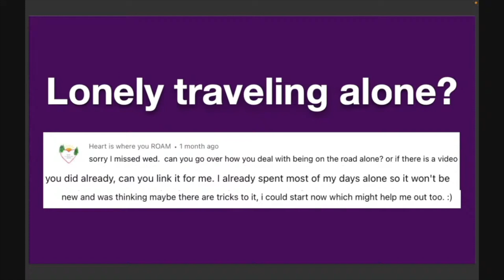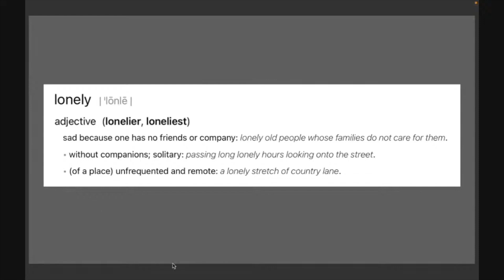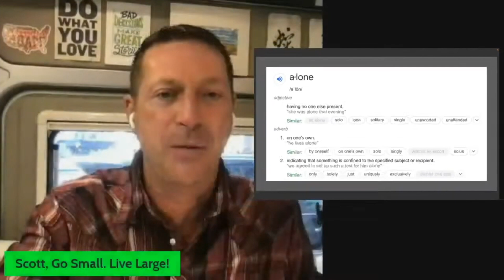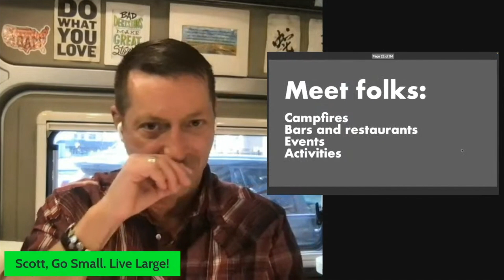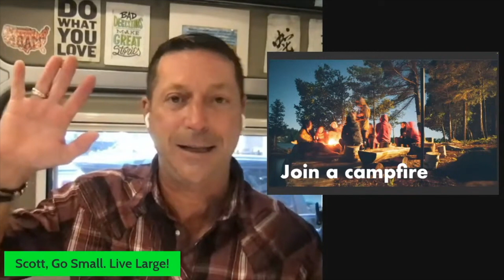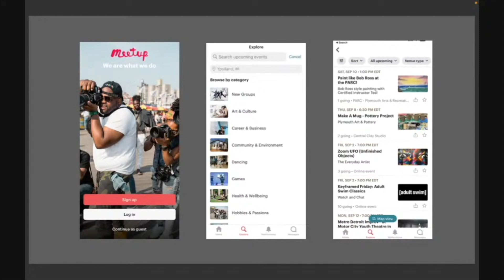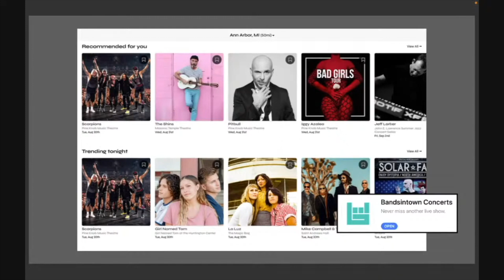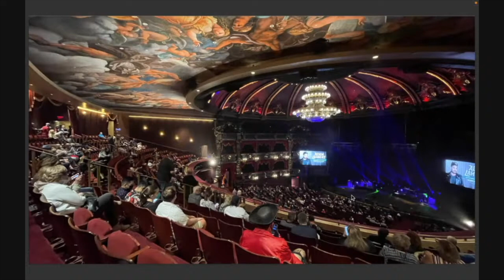Solo Travel Can Be Lonely. Discover Fun People Near You During Camper Van Travel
Solo Travel Can Be Lonely. These are simple and inexpensive ways to meet like-minded people while traveling in your Class B RV.

Discover Fun People Near You During Camper Van Travel. Use service such as MeetUp and Eventbrite to locate an activities in the area around you.

MEET PEOPLE
Loneliness VS Alone
Join a campfire
Visit at bar or restaurant
Attend events
Participate in activities

VIDEO TIME POINTS
00:00 Intro
00:31 Viewer question about loneliness is answered
01:38 Lonely VS Alone explained
03:32 Meet at Campfire
05:15 Meet at Bars and Restaurants
06:07 Meet at Events and Activities
09:42 Meet at Live Music
13:12 Alone, but not Lonely
13:34 Thanks for watching!

Appreciate you watching, commenting, and being a subscriber to our YouTube channel. You and our Audience Friends continue to drive us forward to bring you more content to educate, entertain, and help us all better Camper Van RVers now… or down the road.

SUPPORT
Your small help by shopping through the Affiliate Links on the webpage URL below goes a long way to help us continue this journey so we can all become better Camper Van RVers.

LEGAL STUFF
We are not RV nor travel experts. We share our opinions and learnings, but you decide what is best for you by doing your own research. Go Small. We’d appreciate your support by purchasing items through these programs at no additional cost to you, knowing we get a small compensation for the exposure and sale.